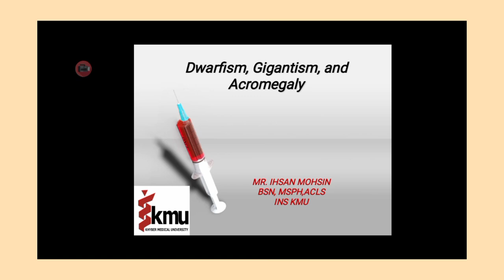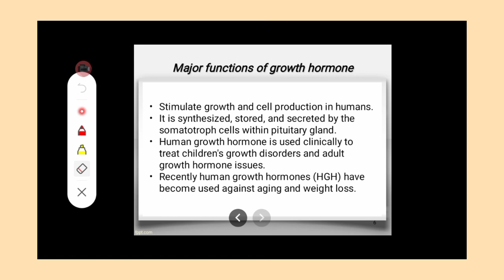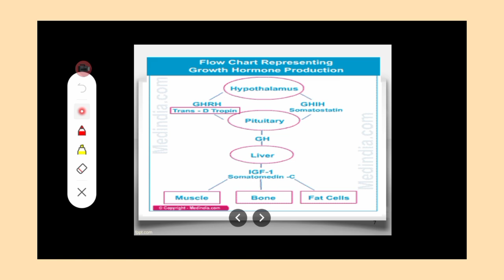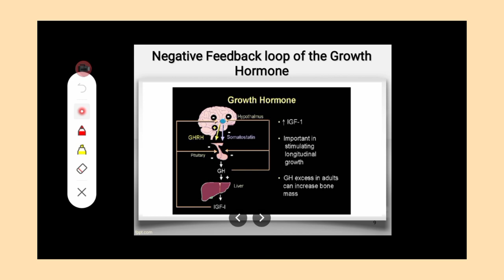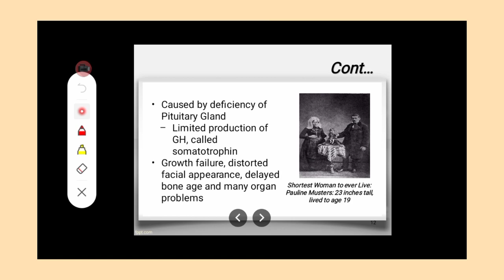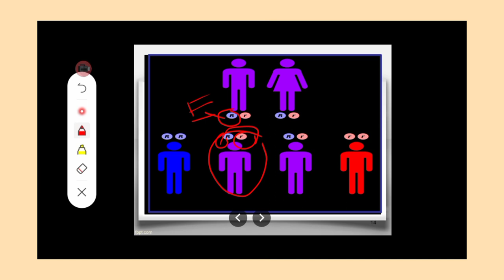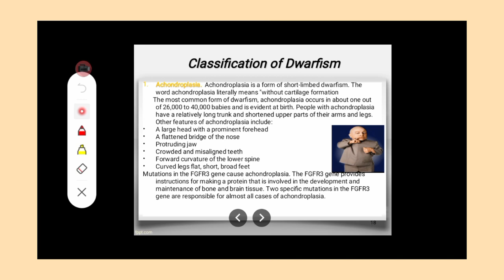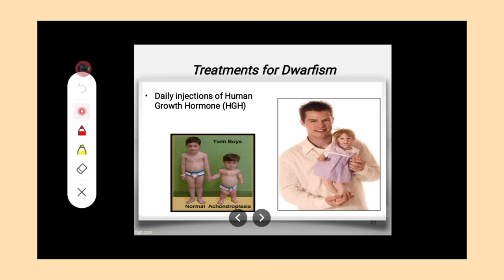Dwarfism||Unit-2||Endocrine & Metabolic Disorders||Lecture-2||Dwarfism,Gigantism, Acromegaly||Part-1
This video lecture is all about Dwarfism||Unit-2||Endocrine & Metabolic Disorders||Lecture-2||Dwarfism,Gigantism, Acromegaly||Part-1||in Urdu/English

By the end of this lecture, the students will          be able to:
Define dwarfism gigantism and acromegaly
Describe the Pathophysiology of acromegaly and gigantism
List the clinical features
Elaborate the diagnostic criteria
Discuss the medical management